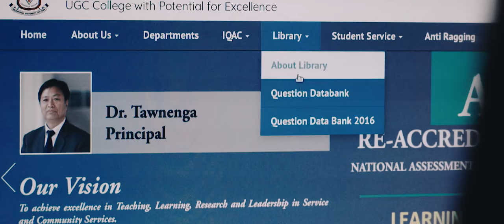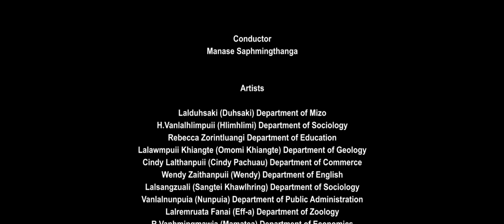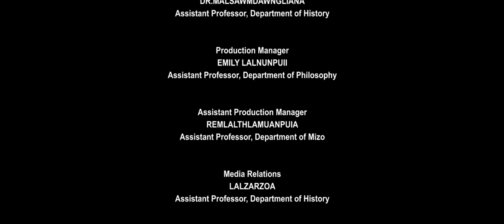PUC Various Artists - Zoram Rohlu PUC (Official College music video)